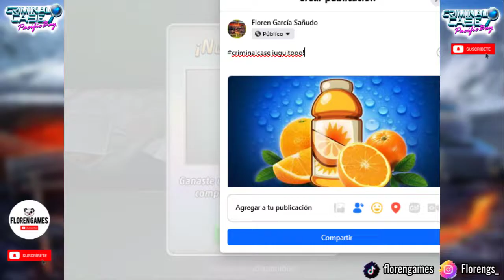👲▶ Criminal case: 【PACIFIC BAY】 - Caso #28 - "Los vuelos del hambre" 4/4 ◀ 👲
👲 CASO #28 ["Los vuelos del hambre"] 👲

Desde acá podés ver los videos de los diferentes mapas:

PARIS CIUDAD DEL ROMACE (próximamente...)

With a Stamp de Twin Musicom tiene una licencia Atribución 4.0 de Creative Commons.